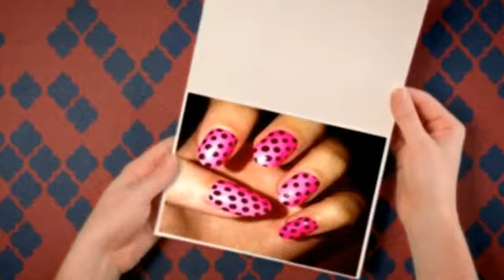Nail Art Gallery 2014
Re-doing Finger Nail Art

ONE: Eliminate Shine. I had way too many nights where I got sheet marks on my nails, though i used to paint my nails at night. Now I take away my polish at night then painting every morning. If it's just for a night, though it might not be true, I also like to give my little fingers a nice break from paint... even! I use normal nail shine removal in the medication store and cotton rounds. I soak the press and cotton it against my nail for a couple moments. I swipe and replicate as essential. If I've used red polish, I pour remover into the cap, sometimes. I drop a q-hint in the press and cap the conclusion from the q-suggestion in the ends of my nails. (All those pieces are tough! )

TWO: I rinse my hands and wrists. ALWAYS. We have a severe problem with exactly how the nail polish cleaner can make my hands feel. I Then use plenty of lotion. (See, that's in which getting rid of at nighttime is useful! Lotion on the fingernails or toenails can interfere with improve.)

three: I'm proper given... BUT my left-hand drinks definitely horribly. Though I ought to be much better at piece of art my left hand, my fingertips will never maintain still. Normally i start out with the remember to brush in my right hand my left-hand around the desk. This is something I do for my shaky hand, but it actually really helps with painting in general: I push my palm completely onto the desk. I fresh paint from my pinky finger to my list finger. I Then turn my hands 90 levels so that my hands dangle away from the desk and my thumb is perpendicular towards the edge.

four: I switch to piece of art my right hand. Exact same approach, same approach.

five: I proceed through with the exact same approach to conduct a next layer. (For a few colors, like lighter weight colors... I color one third cover! )

SIX: No matter what, I actually have to sit down still for at least ten minutes. Even though they feel sort of dried up or appearance dried out, the fingernails or toenails can smudge the minute you touch it. , smears. not quite.Dents and smudges One option I've found out that works the very best, are these swift dry drops. Incredible. I nonetheless rest for a time to ensure the improve has hardened.

Seven: I use the Julep Freedom Polymer Top Coat if I'm going somewhere important and need my nails to really be amazing. These things tends to make your nails really feel tougher than, effectively, fingernails. It stops cracking, performs really easily, and is way less expensive than receiving Gel or Shellak. Much better? It's simple to take out when you in fact desire to take it off.